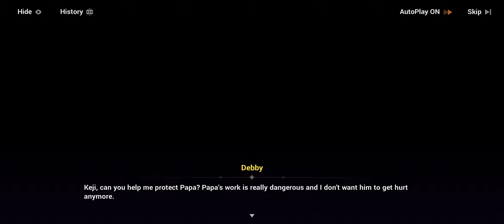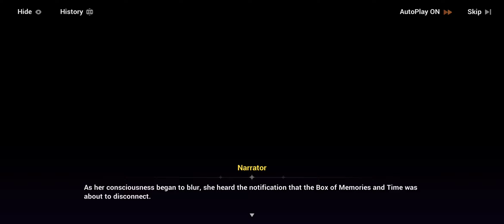Honkai Impact 3rd Part 2: Lantern Against Shadows Part III: A Memory to Forget